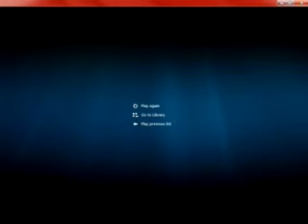Heart of a Hall of Famer powered by Extreme Networks ft. Anthony Muñoz - Ep.52 (2012 - Session 1)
The Heart of a Hall of Famer series powered by Extreme Networks provides students the opportunity to learn first-hand what it took beyond athletic ability for legendary Heroes of the Game to achieve success on and off the field with a focus on the Pro Football Hall of Fame’s Values of: Commitment, Integrity, Courage, Respect and Excellence.